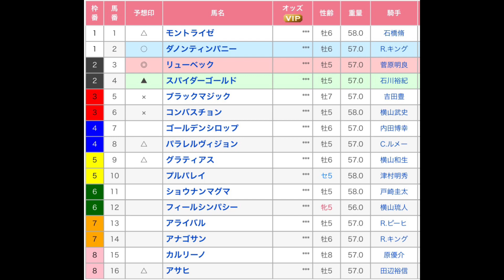ニューイヤーステークス 中山競馬場 第11レース 直感予想！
中山競馬場のメインレース、ニューイヤーステークスを予想します